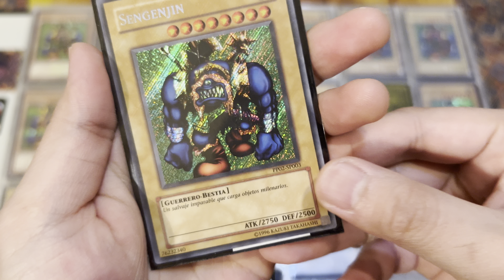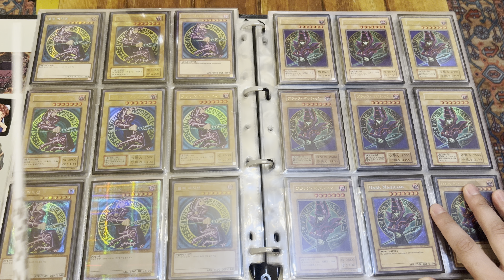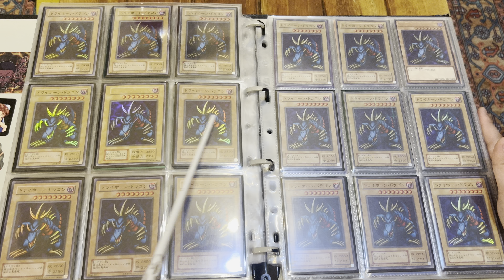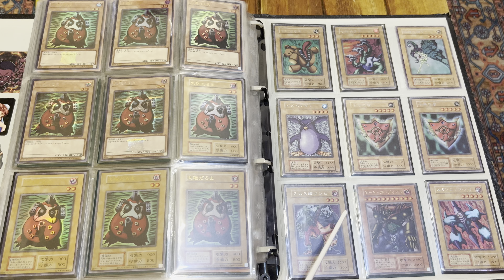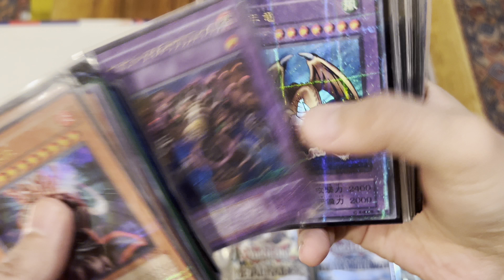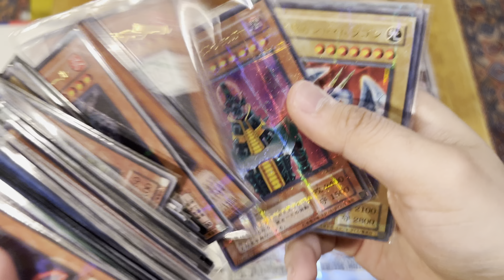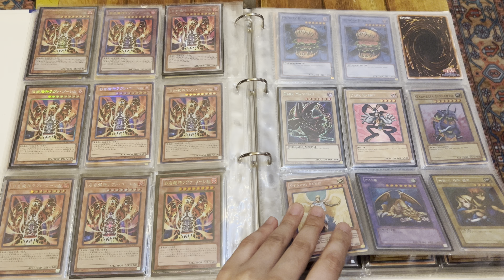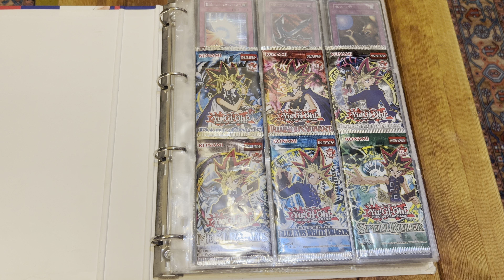2024年遊戯王ファイル紹介動画 初期系✌️感動のウルパラ YuGiOh Let me introduce my file.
毎年恒例の！！！